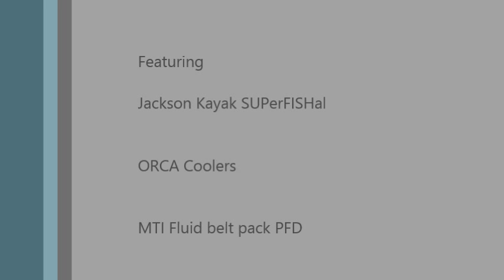River Fishing On the SUPerFISHal